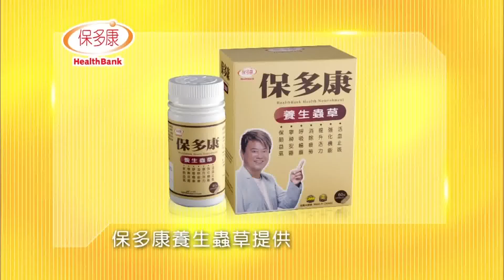保多康 父親節倒數 廣告 (6/6/2013) [HD]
HealthBank
保多康 陪你倒數
仲有10日
至叻爸爸至健康
保多康清酸易提供